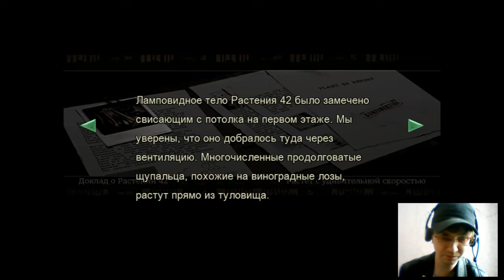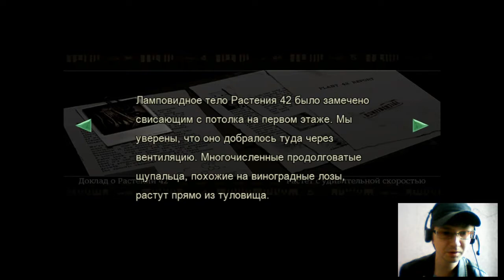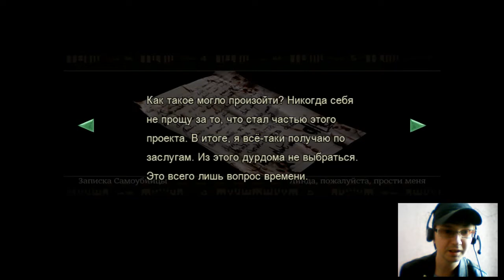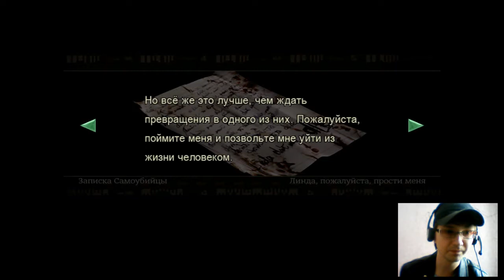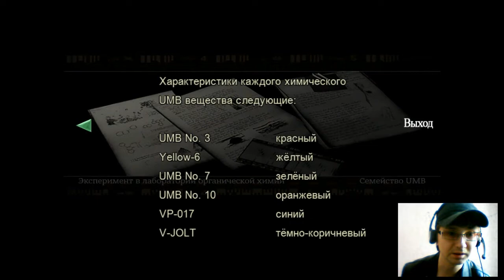Прохождение Resident Evil HD Remaster за Jill,часть 5, Пожарили Акулу